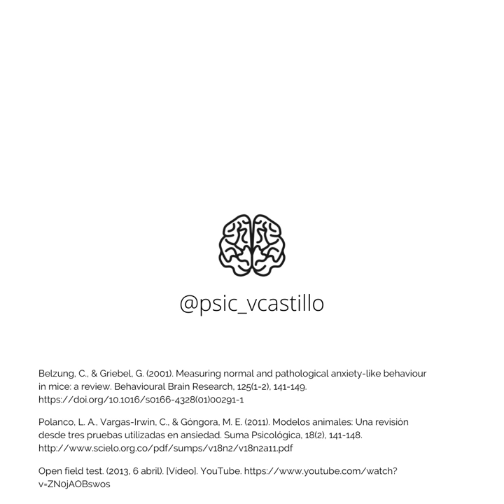Prueba de campo abierto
El Test de campo abierto (Open Field Test) es un método muy popular usado para el estudio de la ansiedad. Creado por el psicólogo norteamericano Calvin S. Hall durante el siglo XX, este experimento es uno de los más recurridos en el campo neurocientífico.